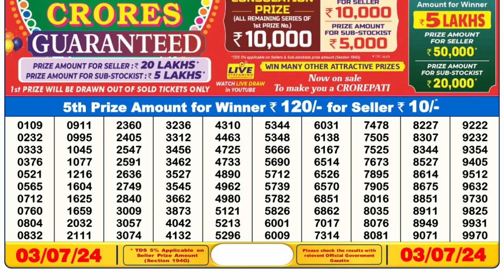🔴Dear Lottery Sambad Live 6pm today 03.07.24 Nagaland State Lottery Result